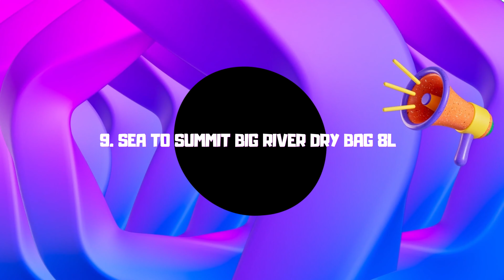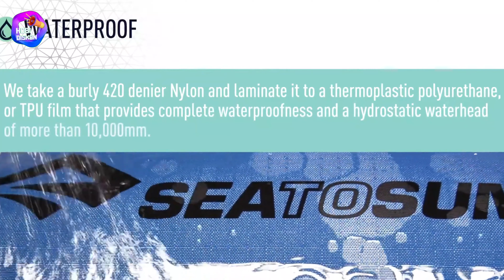Review 10 TAS ANTI AIR Murah TERBAIK 2023 | Waterproof Muat Banyak & Aman Buat Bawa Gadget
Rekomendasi TAS ANTI AIR TERBAIK 2023 untuk bawa gadget seperti smartphone, laptop, smartwatch dan elektronik agar tetap terlindungi. TAS WATERPROOF MURAH ini berdesain stylish yang cocok untuk pria dan wanita.

1. HEYLOOK ROCKFORD
2. Gudika 5228
3. BOSTANTEN Tas Nilon
4. Cabs Felicia
5. Catnip 308 Celto
6. Naturehike NH20BB011 Q91
7. M2W BP016
8. Bange BG7229
9. SEA TO SUMMIT BIG RIVER DRY BAG 8L
10. OZUKO 8798L

00:00 Rekomendaasi TAS ANTI AIR TERBAIK 2023
00:55 1. Heylook Rockford
01:53 2. Tas Anti Air Murah Gudika 5228
02:49 3. Bostanten Tas Nilon
03:55 4. Tas Waterproof Terbaik Cabs Felicia
04:43 5. Catnip 308 Celto
05:46 6. Tas Anti Air Bagus Naturehike Nh20bb011 Q91
06:48 7. M2W Bp016
07:42 8. Tas Anti Maling Bange Bg7229
08:39 9. Sea To Summit Big River Dry Bag 8l
09:43 10. Ozuko 8798l
10:50 Kesimpulan

TAS ANTI AIR TERBAIK menjadi kebutuhan yang sangat penting untuk digunakan dalam aktifitas harian. Entah saat kegiatan outdoor ataupun saat berangkat kerja. Jenis TAS WATERPROOF TERBAIK terbuat dari material berkualitas yang bisa melindungi barang berharga kita seperti dari air hujan, tumpahan minuman atau cipratan air lainnya. Dengan desain yang stylish, menjadikan TAS ANTI AIR MURAH pilihan yang tepat untuk pria dan wanita.